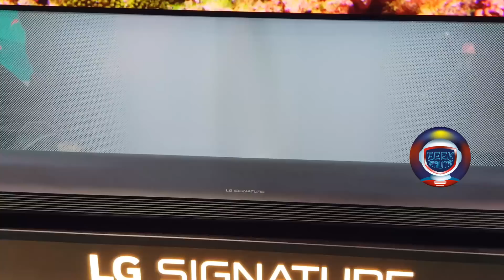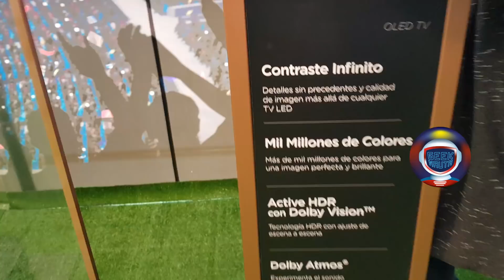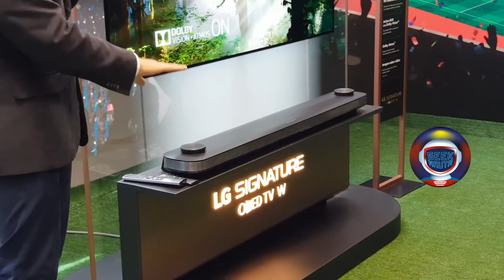Smart TV, delgado cómo una moneda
Lg presentó su smart tv 4k con medidas y espesores que no creerán, aquí el video de la propuesta surcoreana para el mundial Rusia 2018.